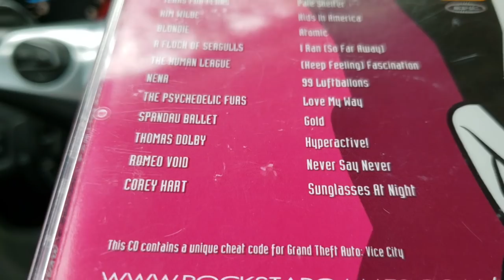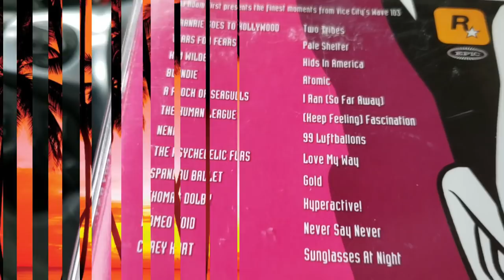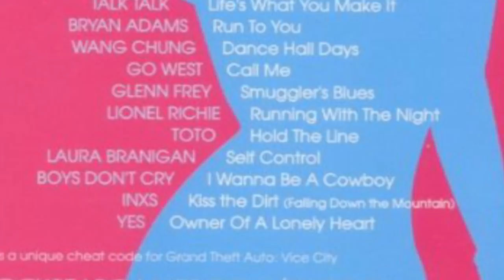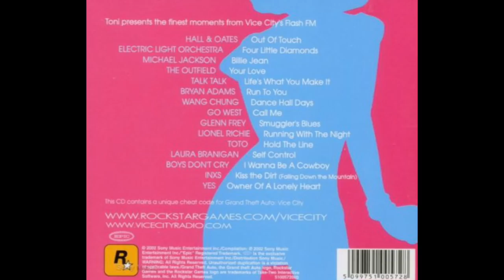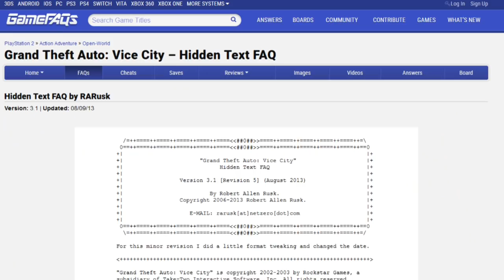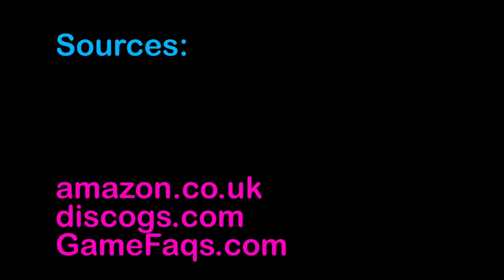GTA Vice City: Beta Music